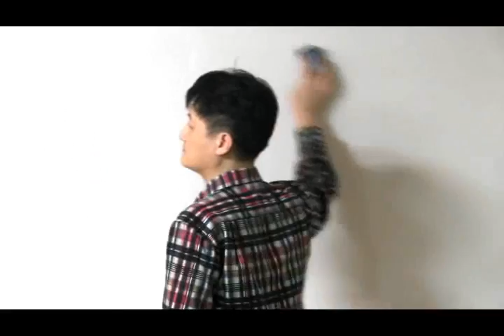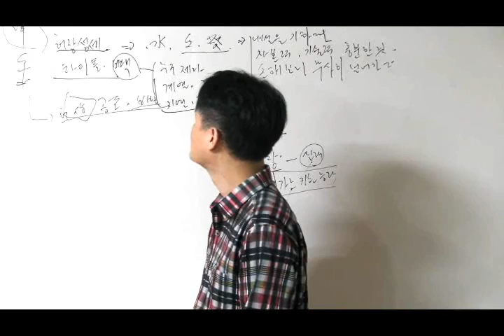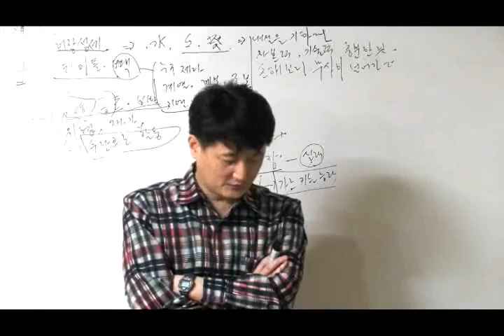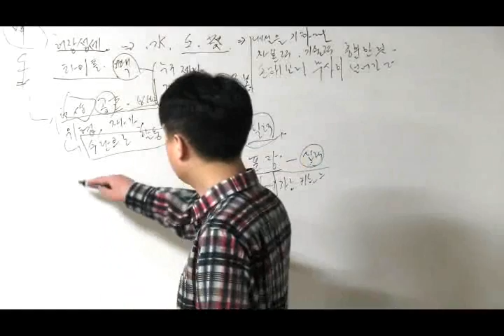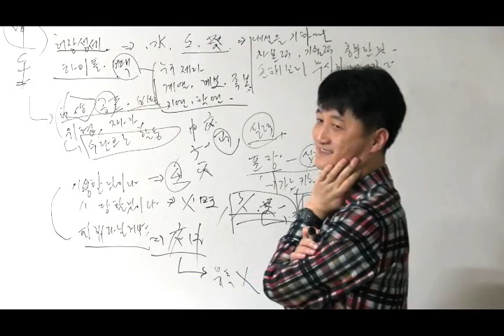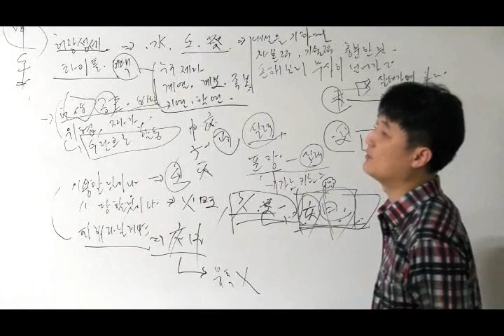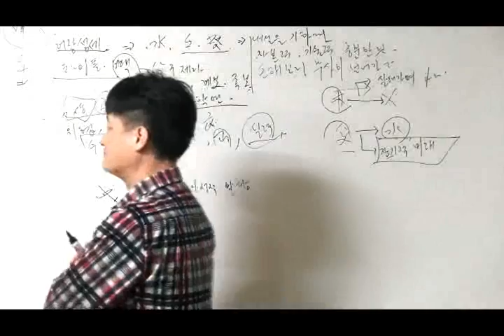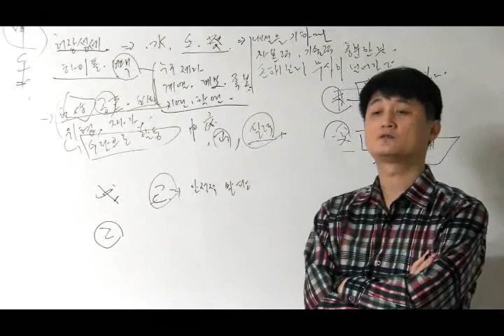갑오년 운세보기 1